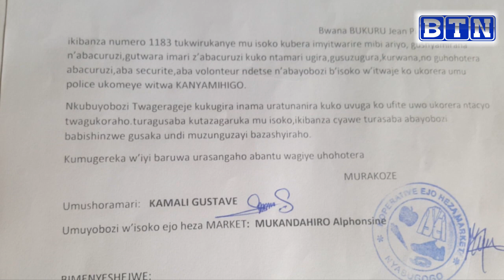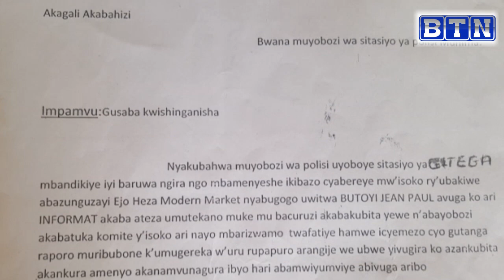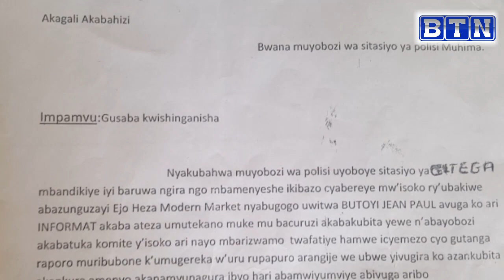NYARUGENGE:Birukanywe mu isoko Burundu kubera kwirirwa bakanga abaturage ngoni Informer .